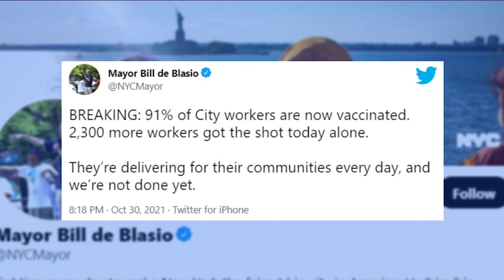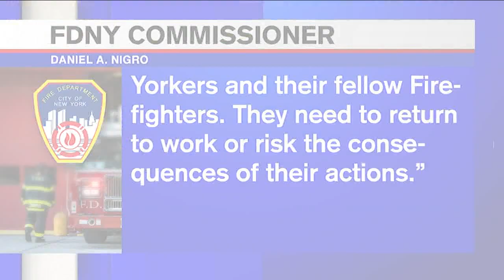Some FDNY fire companies close amid continued staffing shortage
For a second day, a number of FDNY fire companies have closed because of lack of staffing in what the department suspects is a limited job action.

NEW HERE? –